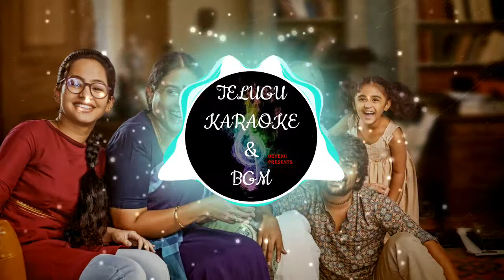Hoyna hoyna flute bgm | gang leader | nani | telugu karaoke and bgm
plugin ur earphones and enjoy.